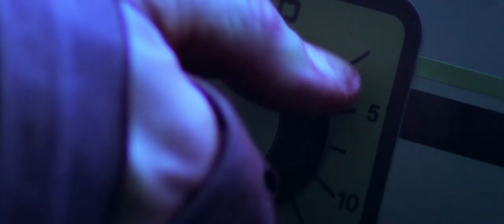Jersey Shore Massacre (2014) Trailer - Danielle Dallacco, Angelica Boccella, Giovanni Roselli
Trailer for Jersey Shore Massacre.

Jersey shore trailer, jersey shore 2014, jersey shore 2014 trailer, jersey shore, jersey, shore, killer, fist-pumpers, obnoxious, girls, hot, Comedy, Horror, Danielle Dallacco, Angelica Boccella, Giovanni Roselli, Chris Lazzaro

A typical weekend down the shore takes a bizarre turn as six girls and five obnoxious fist-pumpers become the unsuspecting targets of a deranged killer